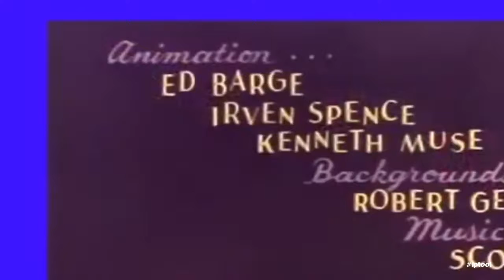Tom and jerry tom vs spike complet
Michael Jackson, Rihanna, Lenny Kravitz, U2, Queen